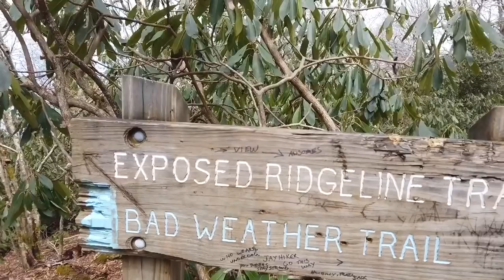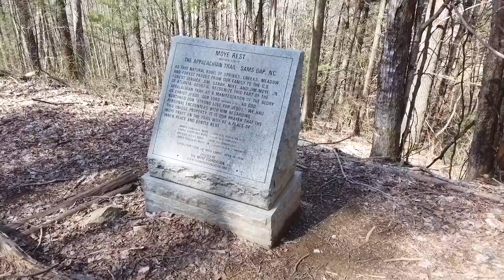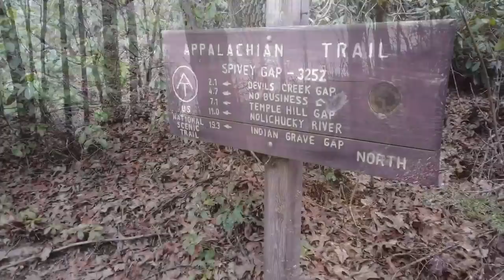Chaunce’s AT Vlog #10: Hot Springs - Erwin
The Appalachian Trail from Hot Springs to Erwin (mile 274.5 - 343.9). We cross the French Broad River, find a salamander, and hit mile 300 with our first 26 mile day. Got trail magic for breakfast after raking leaves in a cemetery, and reconnected with friends at Uncle Johnny’s in Erwin!